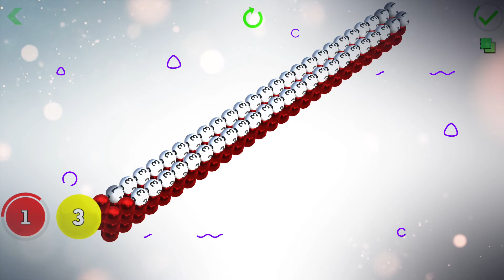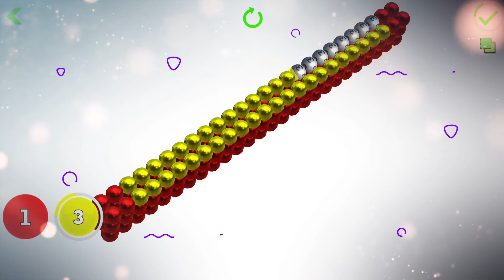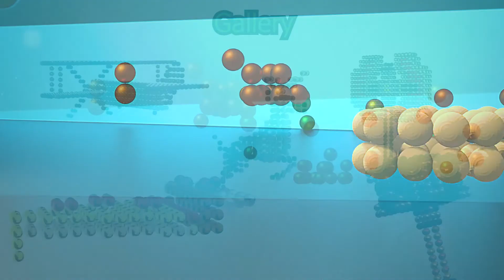DIY Lego Toys Making From Magnetic Balls (Satisfying) - Magnet Balls Fun With Color By Number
Work your way through all different challenges and solve the brain teaser's lego drawings and magnet coloring puzzle. Create magnetic lego houses, colorful 3d logo, and paint lego bricks toy in this metal book for adults.

Draw, renovate, decorate and follow the numbers - this is the first 3d art book where you can solve the puzzles by coloring models and make home designs It is believed that when you create, color, or look at a mandala, you are silently programming the mind to relax and take on the essence of completion.

Get the app from Google Play, Amazon, and iOS stores, solve the satisfying magnet puzzle step by step, and decorate it with magnetic balls.